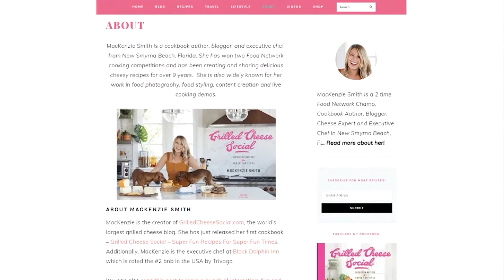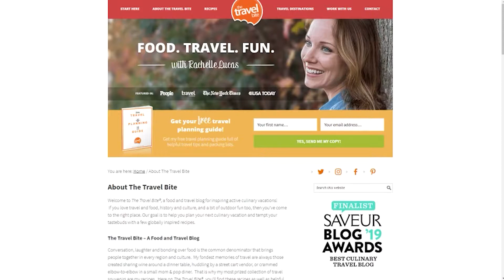Central Florida Strong: Food Blog Traffic Up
Traffic to food blogs is up and chefs in Central Florida are helping people find creative and unique meals for their families.

Thanks to Grilled Cheese Social, The Travel Bite and A Culinary Journey with Chef Dennis for helping out with this story.

If you're looking for more positive content Christian Bruey, WFTV and I are producing CentralFloridaStrong stories every night for the new 11pm news on WFTV Channel 9.